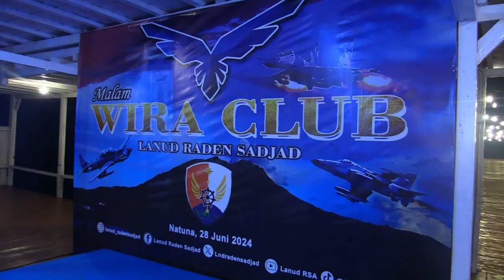Malam Wira Club dan Perpisahan Kadispotdirga Lanud RSA Natuna Kolonel Pom Fanny Philips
Malam Wira Club dan Perpisahan Kadispotdirga Lanud Raden Sadjad: Kolonel Pom Fanny Philips Kenang Pengabdian